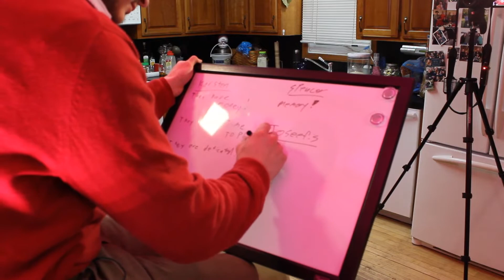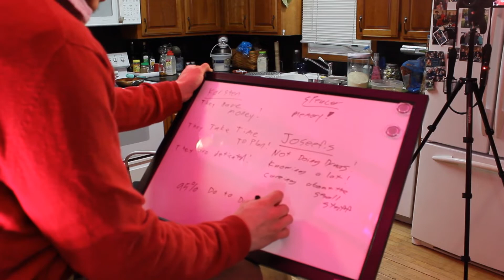What Are Nerds Good For?